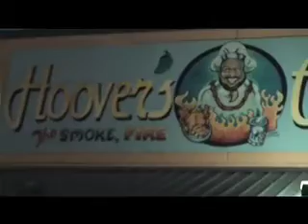17 Hippies in Louisiana March 2008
filmed during their latest tour in the USA